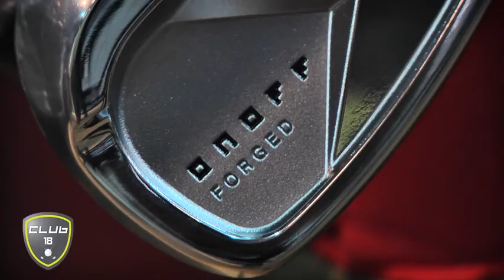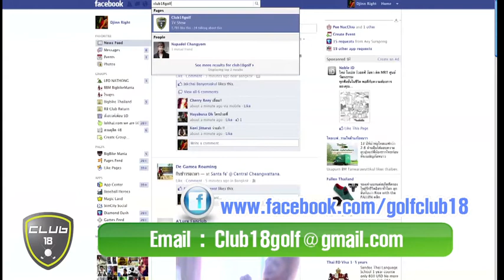3004-13 Club 18 004 720p